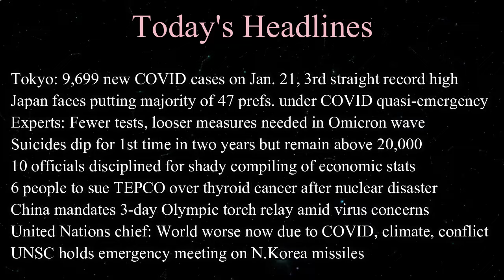2022.01.22 English Listening Practice, Japan News, Quick Scan 英語リスニング日本ニュース 国連：世界は悪化 北朝鮮ミサイル 統計不正問題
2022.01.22 English Listening with Japan Latest News, Japan English News, Quick Scan, Daily News
英語ニュース、ラジオ英語、英語教育、日本の最新英語ニュース、デイリー英語

"Tokyo records 9,699 new COVID cases on Jan. 21, 3rd straight record high.
Japan's capital reported 9,699 coronavirus cases on Jan. 21, marking a new high for the third day in a row after recording 8,638 infections on Jan. 20 and 7,377 cases on Jan. 19.
Of the 9,699 new patients, 4,521 had received two COVID-19 vaccine shots, 100 one shot, and 2,441 were unvaccinated. The vaccination status of 2,637 was unknown."
"Japan faces putting majority of 47 prefectures. under COVID quasi-emergency.
More than half of Japan's 47 prefectures are set to come under a quasi-state of emergency as 13 more areas including Osaka announced they are seeking, or are moving to seek, restrictions on restaurants and bars to cope with surging coronavirus infections.
Osaka, Kyoto and Hyogo in western Japan, as well as Hokkaido, Fukushima, Ibaraki, Tochigi and Shizuoka prefectures, requested the measure Friday as the country's daily coronavirus cases topped 47,000, renewing the record for the fourth straight day."
"Experts: Fewer tests, looser measures needed in Omicron wave.
In a drastic policy shift to protect medical services, health experts said that young people with COVID-19 symptoms should be considered infected with the novel coronavirus without taking tests for confirmation.
They also said tough restrictions on people’s movements and other activities are not necessary in the latest wave of infections led by the Omicron variant."
"Suicides dip for 1st time in two years but remain above 20,000.
The number of suicides in Japan in 2021 dropped only slightly from the previous year to 20,830, after seeing the figure increase in 2020 for the first time in 11 years amid the COVID-19 pandemic.
Preliminary figures released on Jan. 21 by the health ministry showed the number fell 251, or 1.2 percent, from 2020.
The suicide rate in 2021 per 100,000 people stood at 16.5 nationwide. The rate for men was 22.5, while that for women was 10.8."
"10 officials disciplined for shady compiling of economic statistics.
Ten high-ranking infrastructure ministry bureaucrats received penalties and other disciplinary measures for the years of inflated construction contract figures used in key economic statistics.
Infrastructure minister Tetsuo Saito, his two senior vice ministers and three parliamentary secretaries will voluntarily return four months of pay."
"6 people to sue TEPCO over thyroid cancer after Fukushima nuclear disaster.
A group of six young men and women is set to file a class action suit against Tokyo Electric Power Company Holdings Inc. claiming that they developed thyroid cancer due to exposure to radiation emanating from the Fukushima nuclear disaster, and demand the utility pay a total of 616 million yen in compensation.
It will be the first group lawsuit in Japan by those who were minors at the time of the 2011 nuclear disaster and have since been diagnosed with thyroid cancer."
"China mandates 3-day Olympic torch relay amid virus concerns.
China is limiting the torch relay for the Winter Olympic Games to just three days amid coronavirus worries, organizers said Friday.
The flame will be displayed only in enclosed venues that are deemed “safe and controllable,” according to officials speaking at a news conference.
No public transit routes would be disturbed and normal life would continue for the 20 million residents of the capital, where a handful of new COVID-19 cases have been recorded over recent days."
"United Nations chief: World worse now due to COVID, climate, conflict.
As he starts his second term as U.N. secretary-general, Antonio Guterres said Thursday the world is worse in many ways than it was five years ago because of the COVID-19 pandemic, the climate crisis and geopolitical tensions that have sparked conflicts everywhere--but unlike U.S. President Joe Biden he thinks Russia will not invade Ukraine."
"UNSC holds emergency meeting on N.Korea missiles.
The United Nations Security Council has held an emergency meeting to discuss how to respond to North Korea's recent ballistic missile launches.
The closed-door meeting took place on Thursday. The United States, Britain and France are among the countries that requested it.
North Korea has fired missiles toward the Sea of Japan on four occasions since the beginning of this year. Six missiles in total were launched. Pyongyang has said that it fired hypersonic missiles and tactical guided missiles."